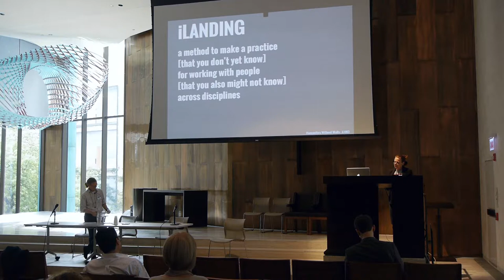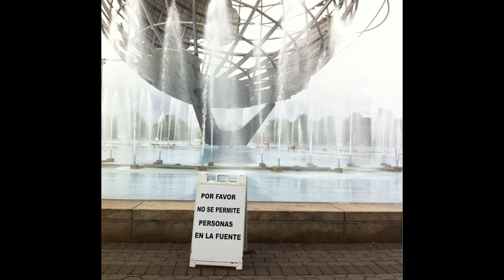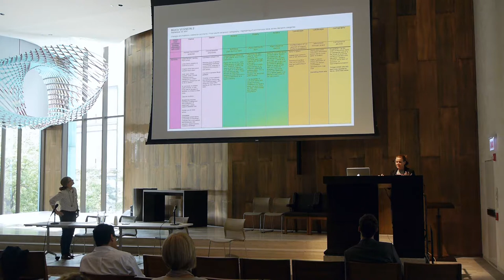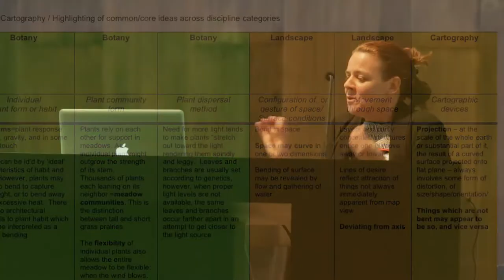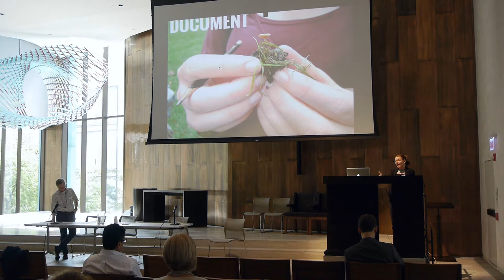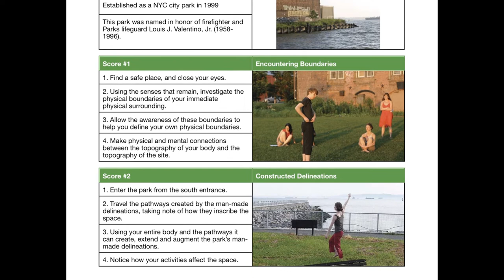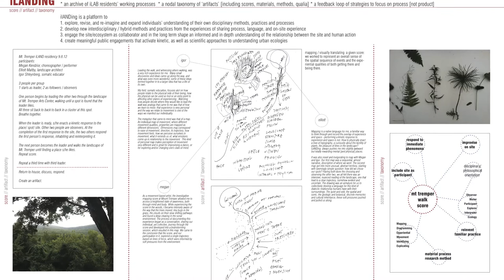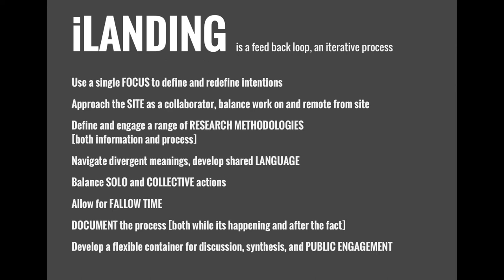HWW: Elliott Maltby and Jennifer Monson at the Global Midwest Conference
Elliot Maltby and Jennifer Monson begin their scintillating presentation on ecology, movement and collaboration with an invitation to explore navigational instinct and personal histories. They highlight the need for deep listening in collaboration. For Maltby and Monson, collaboration is about taking risks through play and entanglement. It invites us to approach old positions from new perspectives. They discuss the iLAND project and its focus on interdisciplinary communication, kinetic movement and urban ecology. Residents at iLAND’s iLAB have space to explore new methods and techniques. Participating in others’ methodologies helps to stimulate new perspectives. For them, emphasis is on experimentation and process; not product.

Additional information about Jennifer Monson and her work can be found

For more information about Elliott Maltby and thread collective see the following

Humanities Without Walls is a consortium of 15 universities across the Midwestern United States, based at the Illinois Program for Research in the Humanities at the University of Illinois at Urbana Champaign, and funded by a grant from the Andrew W. Mellon Foundation.